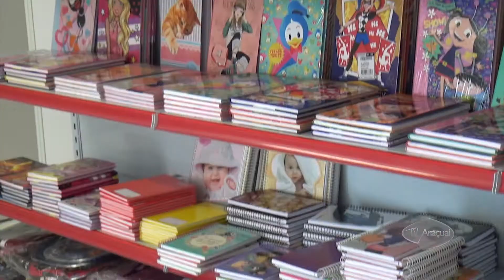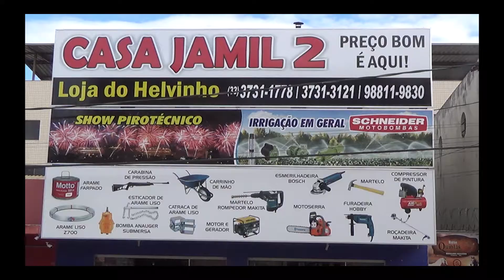Volta as aulas - INTERAÇÃO - 02/02/18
JORNAL INTERAÇÃO -  02/02/18
Volta as aulas

Apresentação: Huliana Moreira

Edição e produção de arte: JENUS COLARES / ZELY SOARES

Cinegrafista e gravação em estúdio: LÁZARO VIEIRA / ZELY SOARES

CENTRO DIOCESANO DE COMUNICAÇÃO
TV ARAÇUAÍ